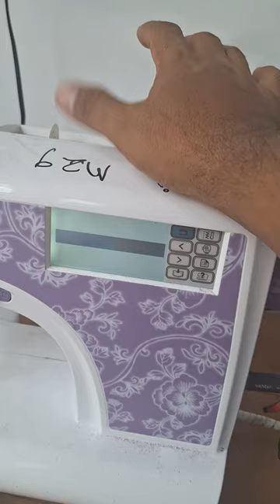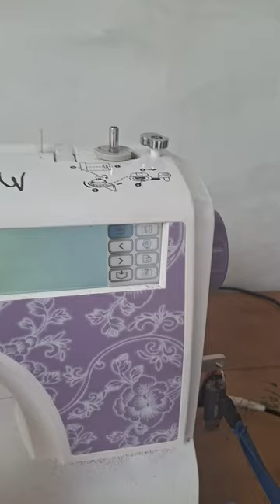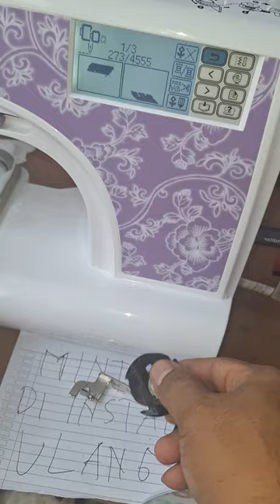M29 Keluhan mesin bordir minta instal ulang 02 dinstal ulang gagal - KIAN PERKASA SCMB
Bordiran rusak karena kotoran banyak